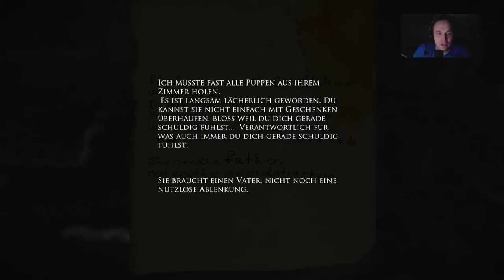Let’s Play Layers of fear {PS4} #11 ICH HASSE IMMER NOCH PUPPEN